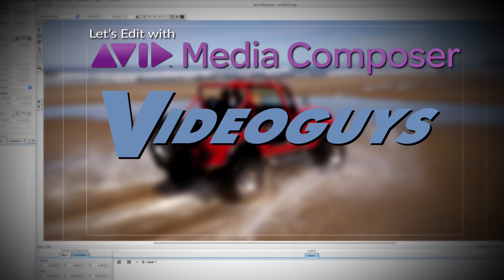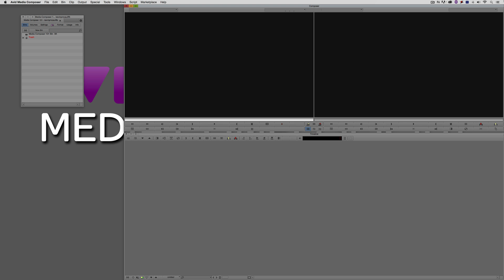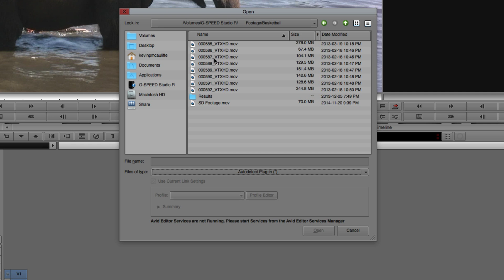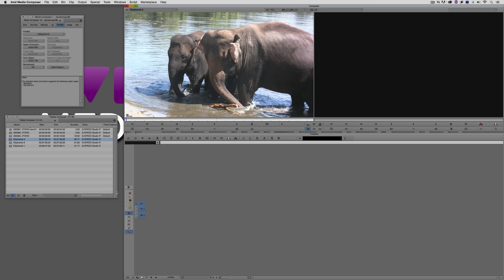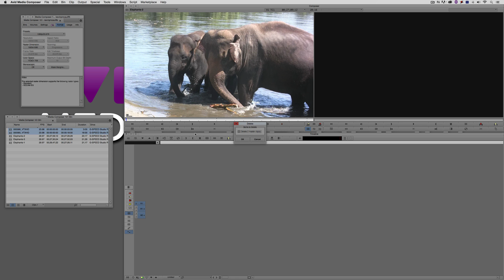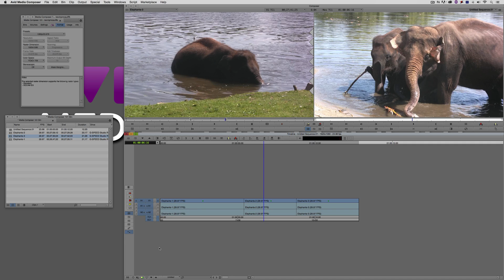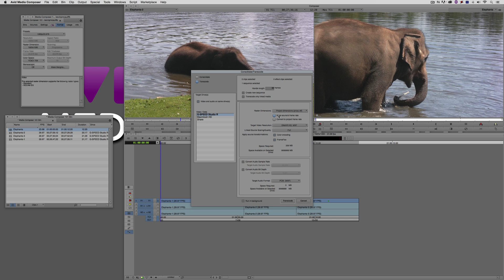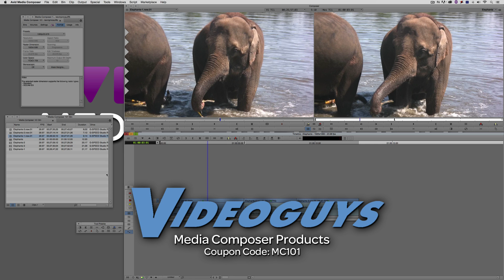Let's Edit with Media Composer - ADVANCED - What is Transcoding Part 2: The Basics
In this lesson, Kevin P McAuliffe continues the discussion on Transcoding in Avid Media Composer, and talks about two different methods you might use to transcode your original camera media, into native MXF files.